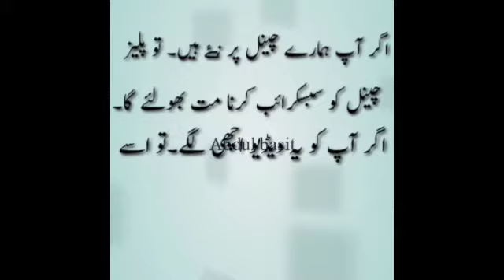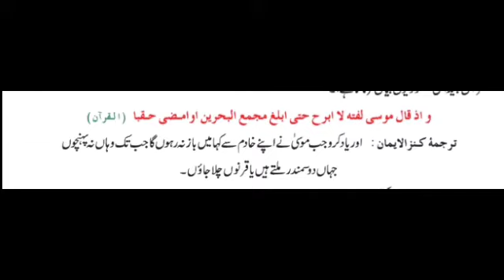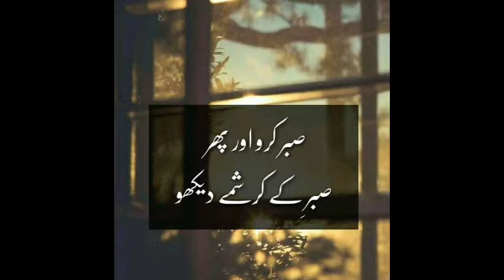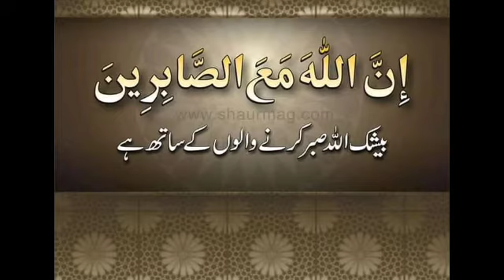Episode_2 Hazrat khizer aur hazrat mousa سفر میں حیران کن واقعات/basitesaani